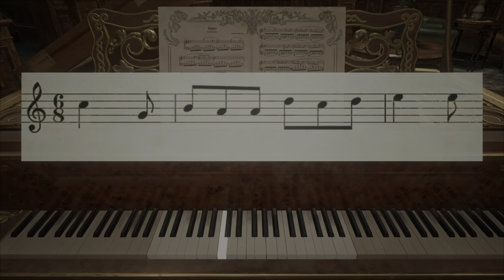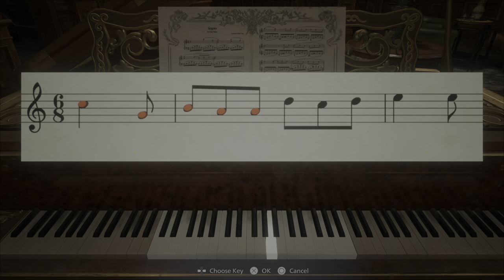Film - RE Village 3.0